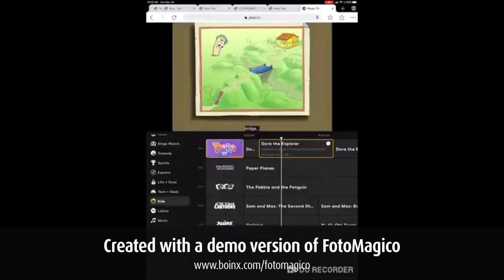Untitled 2 00 06 32 406 00 07 28 423 New Chapter